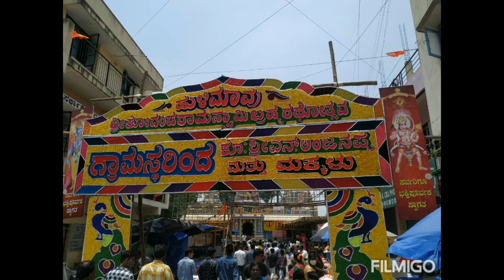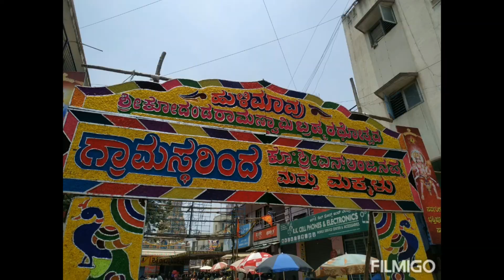Hulimavu Sri Kodandaramaswamy Rathotsava | 2022